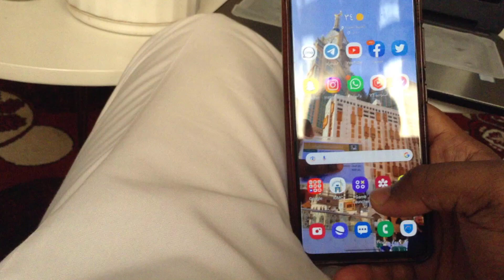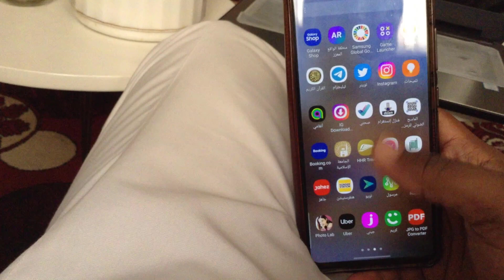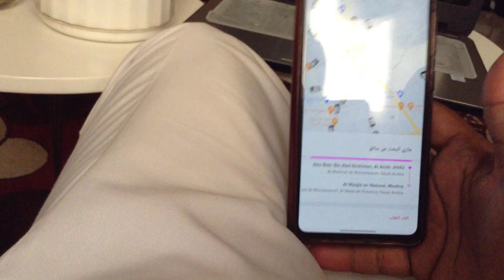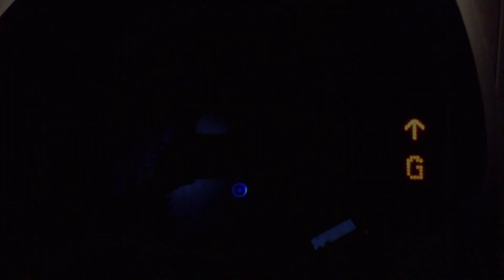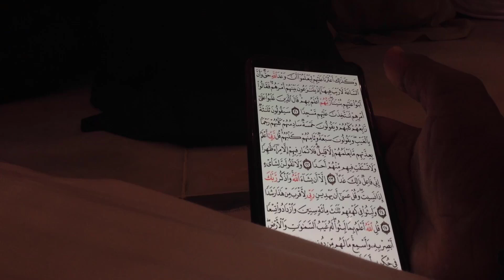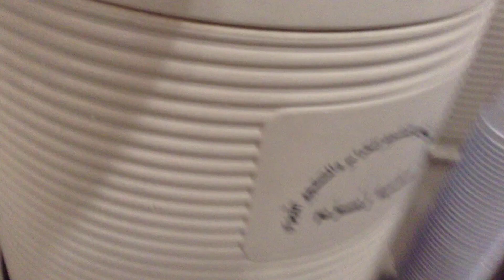تغطية جميلة من البيت الي الحرم النبوي الشريف 🕌